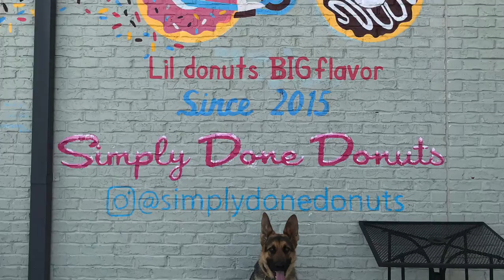Pancho | 1 Year Old German Shepherd | German Shepherd Trainers Atlanta | Atlanta Board & Train